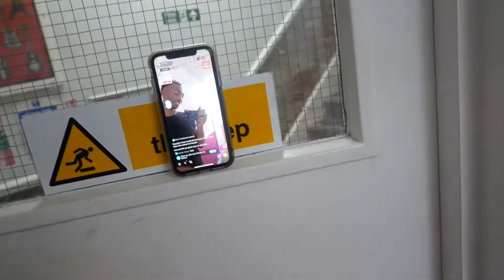COLLABING WITH FAMOUS TIKTOKERS IN LONDON!🇬🇧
LOVE ALL OF YALL ✊🏾💜

STREAM MESSI⤵️